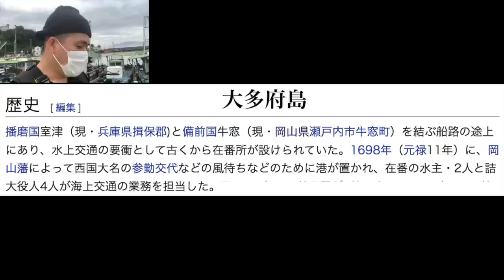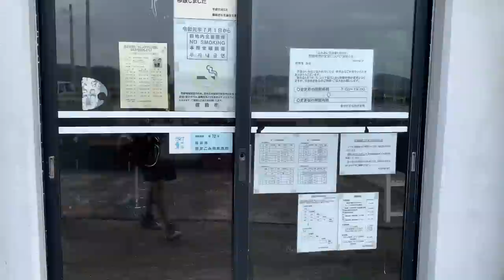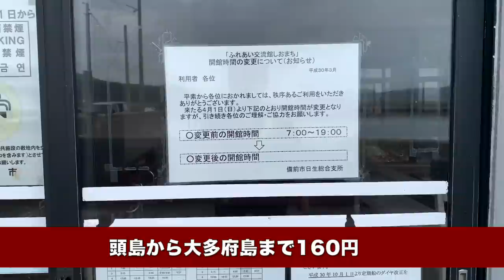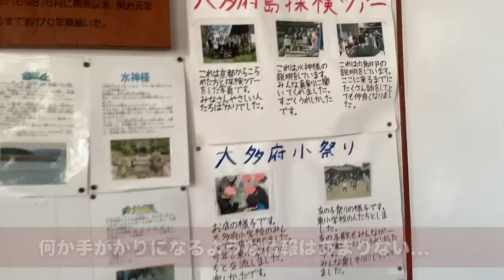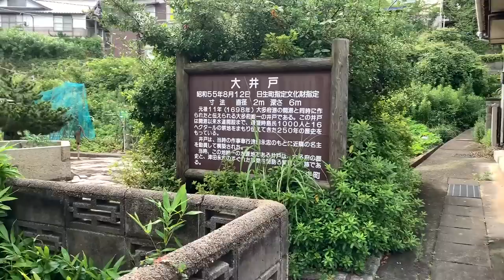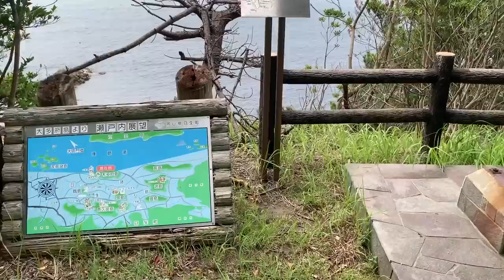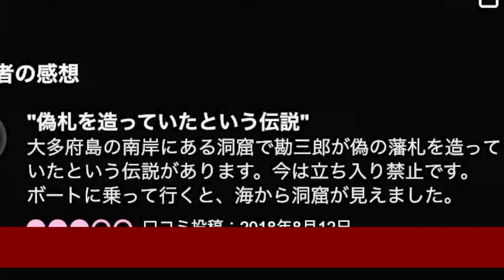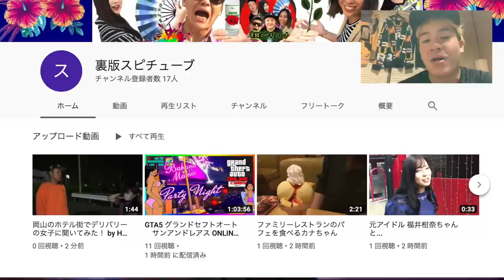岡山の訳ありの島【大多府島】過去に偽造通貨の洞窟や遊郭があった説《観光》